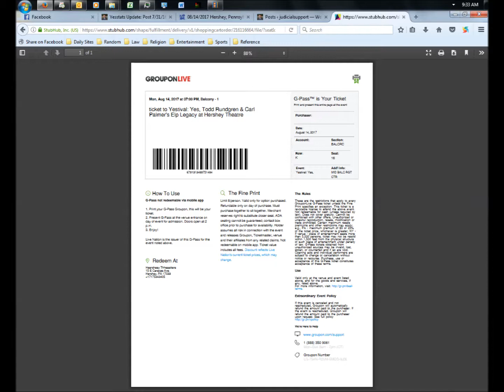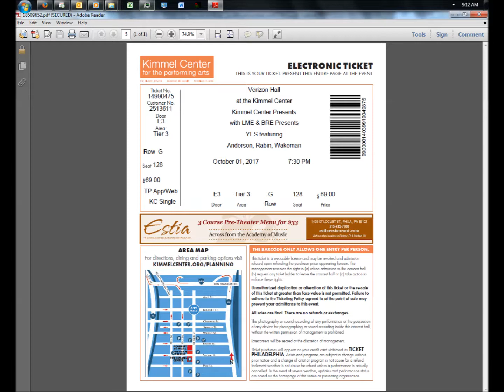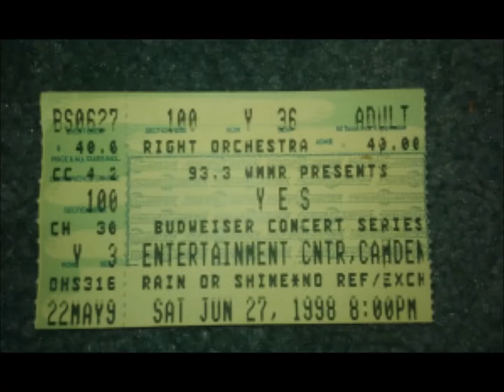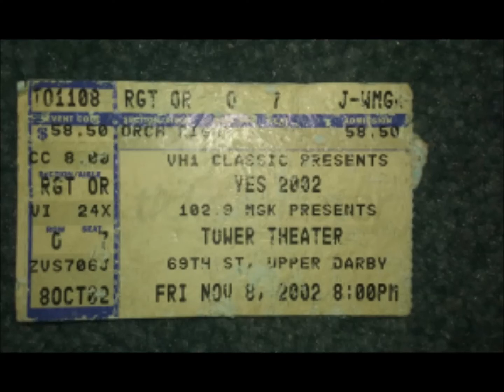Yes Interviews: 9/25/77 - New York - Alison Steele (The Night Bird) interviews Patrick Moraz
Yes Interviews
Date: 9/25/7
Item: Alison Steele (The Night Bird) interviews Patrick Moraz on WNEW FM